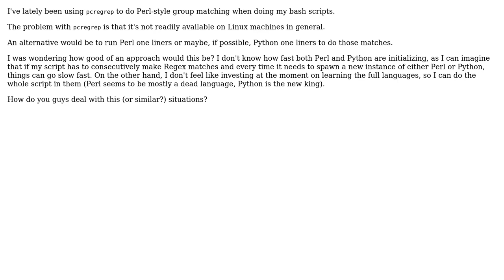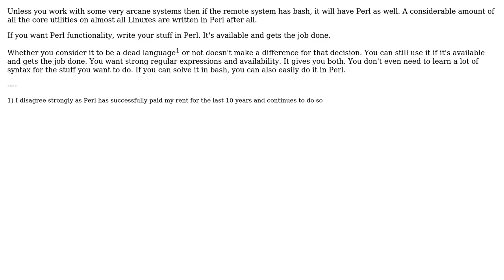Pcregrep vs Perl vs Python for bash scripting when needing advanced regex features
Software Engineering: Pcregrep vs Perl vs Python for bash scripting when needing advanced regex features

With thanks & praise to God, and with thanks to the many people who have made this project possible! | Content (except music & images) licensed under CC BY-SA | Music | Images & others | With thanks to user simbabque user devoured elysium and the Stack Exchange Network Trademarks are property of their respective owners. You are responsible for your own actions.